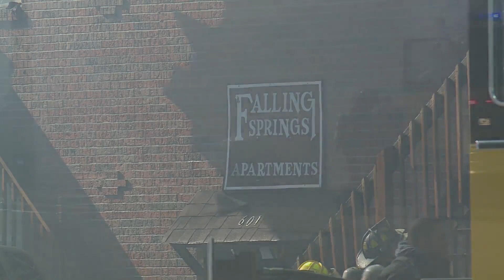At least 10 residents displaced after fire destroys apartment in Cahokia Heights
Firefighters are battled a blaze at a two-story, 10 unit apartment in Cahokia Heights, Illinois, Saturday afternoon.